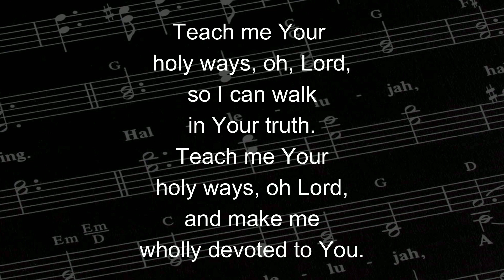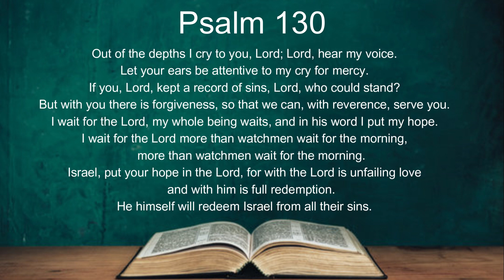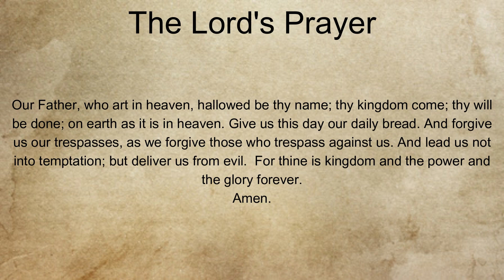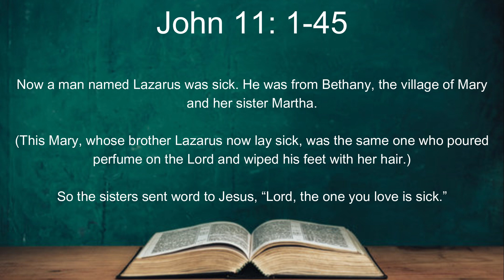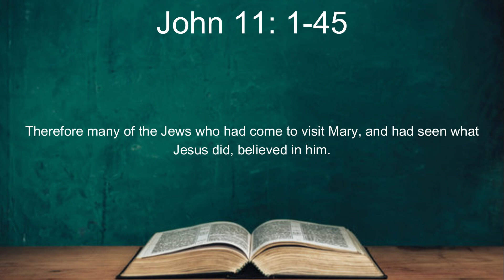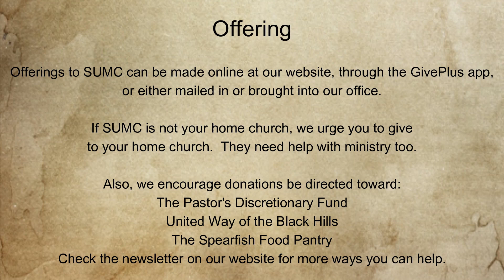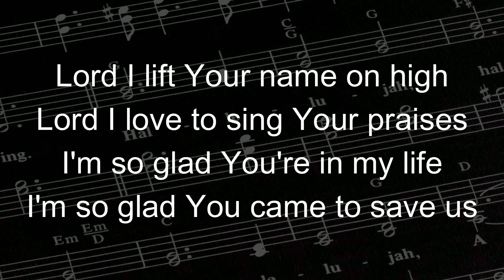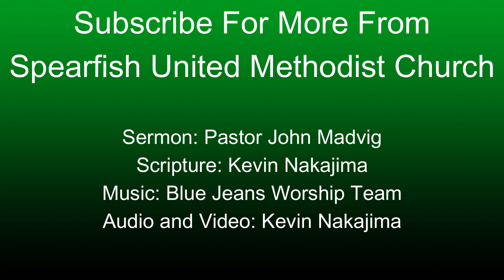In Order That You Might Believe: 3/25-3/26/2023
Full Worship for 3/25-3/26/2023

Pastor John Madvig